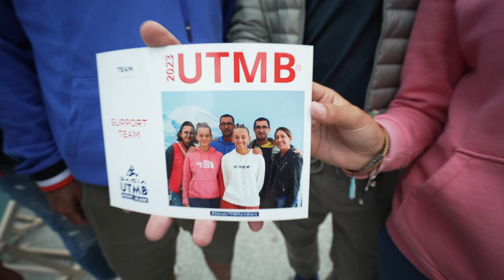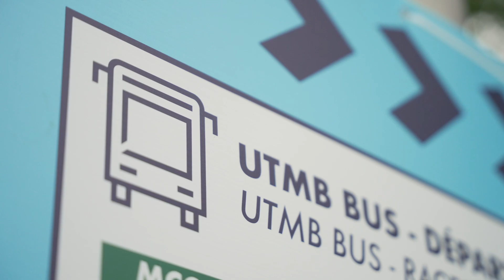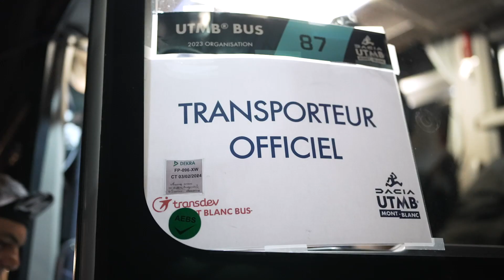Dacia x UTMB Mont Blanc : Bénévoles et bien plus encore I Vidéo en Français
De la ligne de départ à celle d'arrivée. Saviez-vous que dans les coulisses de l'événement Dacia UTMB Mont Blanc, plus de 2200 bénévoles s'affairent pour compléter plus de 19 missions complémentaires ?

Dans le 8ème épisode de notre mini-série, il nous semblait obligatoire de rendre hommage à tous les bénévoles du Dacia UTMB Mont Blanc, en suivant les faits et gestes de 5 d'entre eux. Découvrez dès maintenant comment nos bénévoles passionnés mettent tout en œuvre pour faire de cette course une expérience inoubliable.

Organisateur de courses Ultra-Trail à l'international, UTMB®️ World Series offre aux coureurs du monde entier la chance de vivre des expériences de trail running incroyables dans les destinations les plus folles de la planète.

Dans le monde de l'automobile, Dacia sort des sentiers battus et étend son champ d'action aux activités en extérieur. Ce partenariat avec UTMB®️ World Series offre alors à tous l'opportunité de se connecter à la nature au travers du trail running.

Vous souhaitez découvrir de nouvelles aventures et explorer de nouvelles routes ? Suivez-nous dès maintenant ! Nous avons déjà hâte de vous croiser aux prochains événements de trail running !

Plus d'infos ?